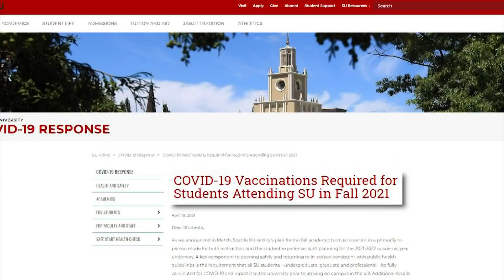Washington's universities consider requiring COVID-19 vaccines for students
Washington’s universities and colleges are weighing whether to require students to be vaccinated for COVID-19 before they can return to their classrooms in the fall.